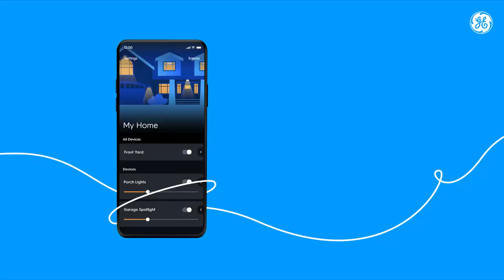smart LED Light Bulbs